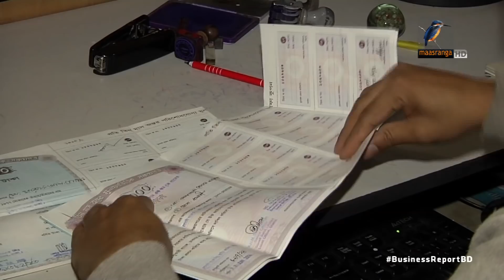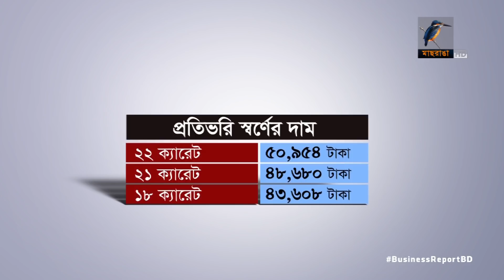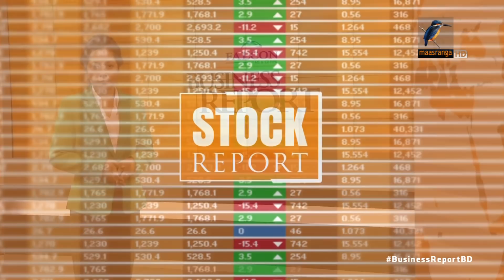Business Report 18th March 2018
১.  বাড়তে থাকা সুদ হার নিয়ন্ত্রণে হস্তক্ষেপ করবে না সরকার...
২. ব্যাংকের সুদ হার বাড়লেও কমছে না সঞ্চয়পত্রের বিক্রি, সাত মাসেই ছাড়িয়েছে লক্ষ্যমাত্রা...
৩. উৎপাদকদের কাছ থেকে বিদ্যুৎ কিনতে পৃথক সংস্থা তৈরির পরিকল্পনা সরকারের.